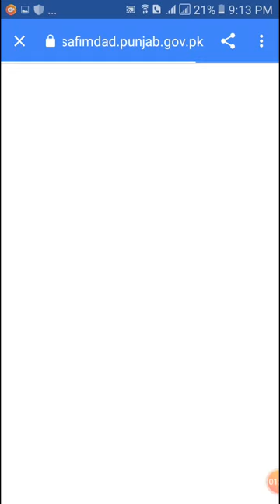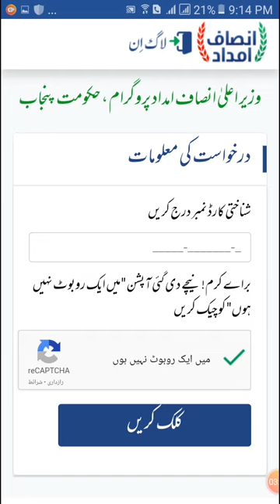How can you check the deta Insaf imdad relief package